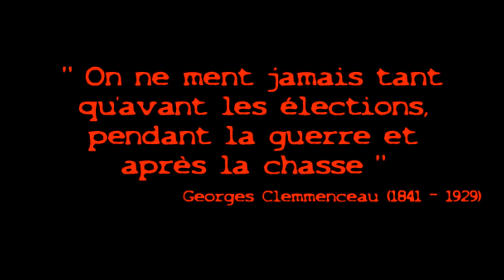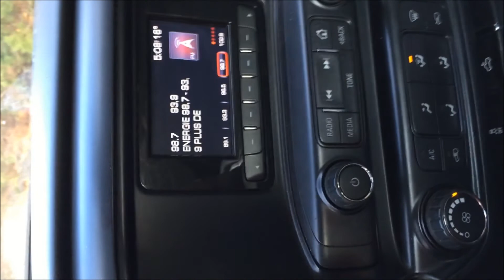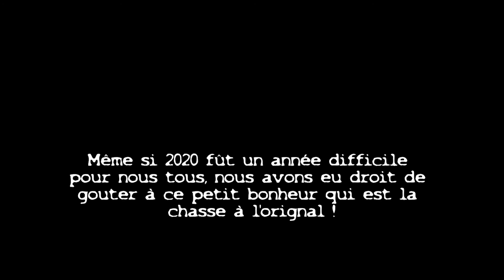HELLBWULO ADVENTURE - SEASON 1 - EPISODE 7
La conclusion de notre chasse à l'orignal 2020 !! Enjoy !